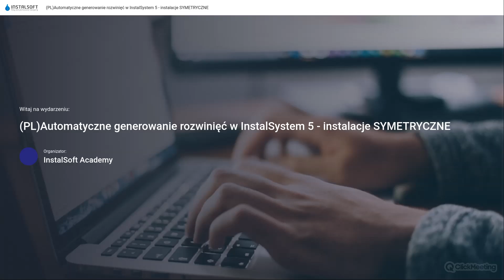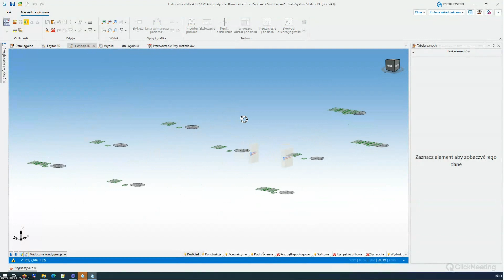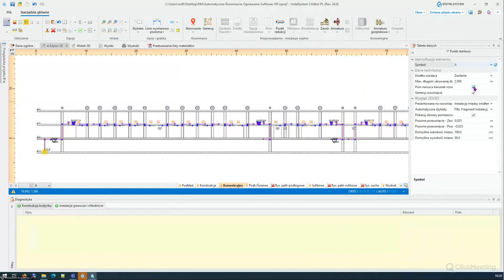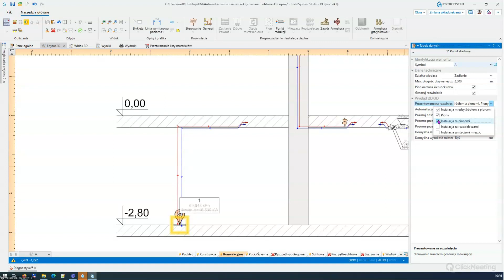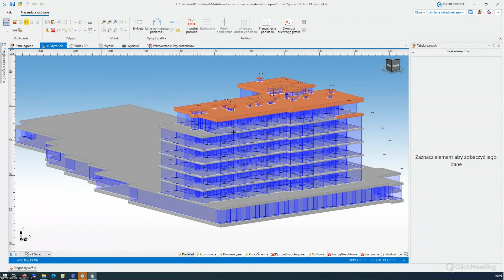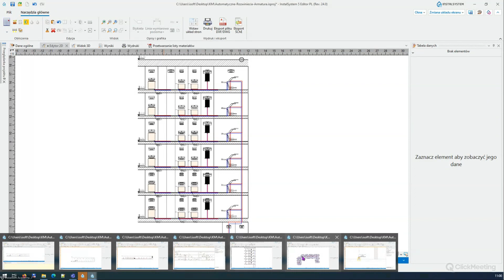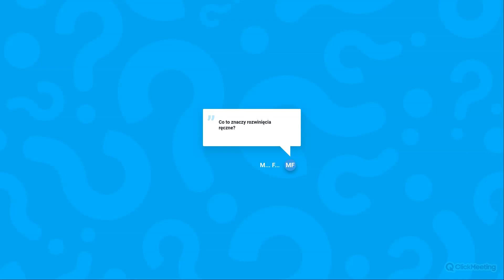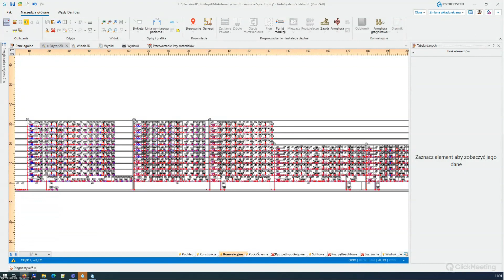InstalSystem 5 - Automatyczne generowanie rozwinięć. Instalacje SYMETRYCZNE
Webinar zarejestrowany 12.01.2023, prowadzony przez Krzysztofa Misia.

00:00-03:34 Przywitanie, informacje organizacyjne
03:35-09:48 Różnice pomiędzy InstalSystem 4 i InstalSystem 5:
09:49-14:23 Cechy charakterystyczne instalacji symetrycznych na przykładzie instalacji CO i kanalizacji sanitarnej
14:24-19:28 Zasady wykonywania rozwinięć na podstawie projektu z aplikacji moblinej InstalSmart 5
19:29-22:04 Zasady wykonywania rozwinięć na podstawie szybkiego projektu z aplikacji desktopowej InstalSystem 5
22:05-44:16 Zasady definiowania punktów startowych i punktów sterujących rozwinięcia na podstawie projektu ogrzewania sufitowego
44:17-49:16 Automatyczne wstawianie etykiet elementów
49:16-1:00:35 Uzbrajanie instalacji w armaturę na działkach pionowych rozwinięcia
1:00:35-1:08:02 Automatyczne rozwinięcia bardzo dużych projektów:
1:08:03-1:26:31 Pytania uczestników i odpowiedzi: